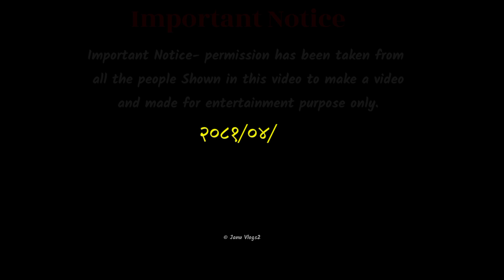Bihe Garer Yati Dheraii Kam Gardai | Jelbang Aayar Yasto Kam Gardaii | Episodes 08 | Janu Vlogs2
Bihe Garer Yati Dheraii Kam Gardai | Jelbang Aayar Yasto Kam Gardaii | Kodo Goddai | Janu Vlogs2
Hello Friends ! NAMASTE !
    ___ABOUT ME___
Hi I'm Janaki Pun Magar ( Janu)
I am grew up in a Rolpa  Nepal .
Thank you for checking out my channel janu

This is Janu Vlogs2, YouTube Channel. In this channel we upload different videos Teach, education, village lifestyle , Cultural videos,V-Logs & other many more videos.

👇️👇️👇️ Thanks for visit:- © JANU VLOGS2
® Janu Vlogs2

Thanks for visit ::::

Hopefully
Janu Vlogs2
Husband YouTube//

Thanks for visit::
Thanks for visit :::
  hopeful